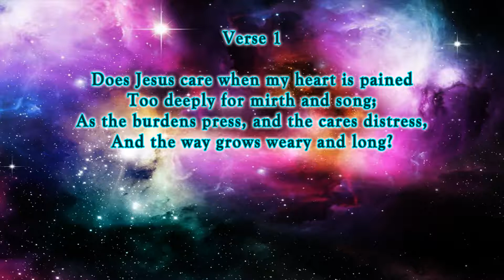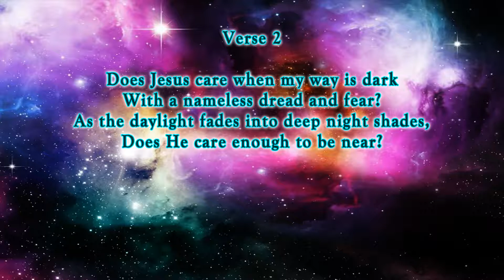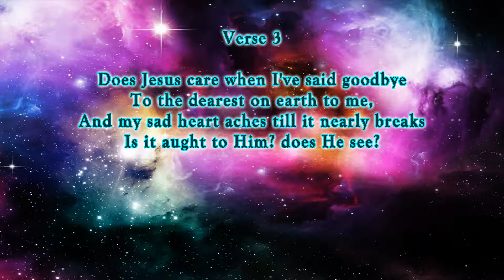Does Jesus Care - Hymn No. 181 | SDA Hymnal | Instrumental | Lyrics